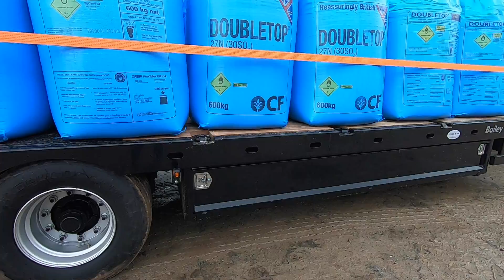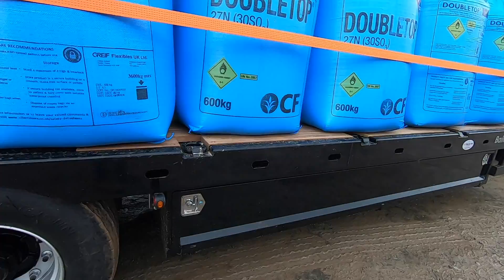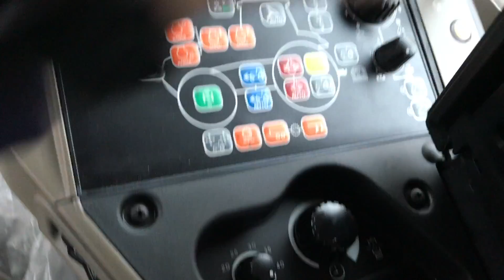On The Farm | Farmer Christmas - December 19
Welcome to 'On The Farm' a brand new series looking at what I have been up to over the course of 1 or 2 week(s). We also move around some fertiliser using our Bailey flat bed trailer and wash off the tractor pre-christmas (without forgetting a visit to Len Evans in between).

**Details for your favourite photos**

- Please send a maximum of 3 photos (farming/ countryside related)
- Include your name (first name or Youtube username is fine) & the location where the photo was taken (e.g. Herefordshire or West Midlands).
-Feel free to include your Instagram in the email if you want it to be featured
- By sending in the photos you are happy that they appear in the video.
- Please only send in photos taken yourself/ or have permission from the owner.